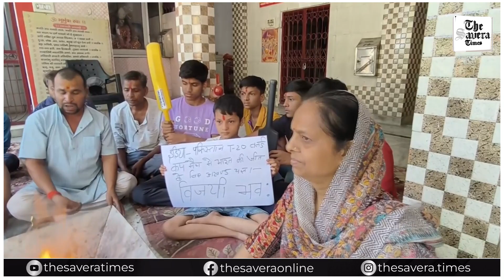People perform ‘Yagya’ for India’s victory against Pakistan in high octane clash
ICC T20 World Cup: People perform ‘Yagya’ for India’s victory against Pakistan in high octane clash